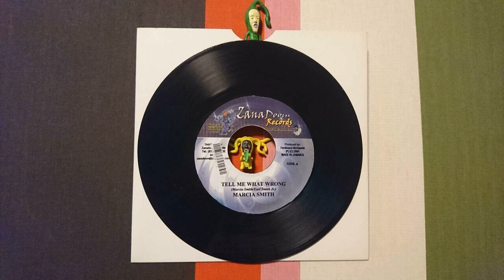DEADLY HEADLY MEDLEY MARCIA SMITH TELL ME WHAT WRONG